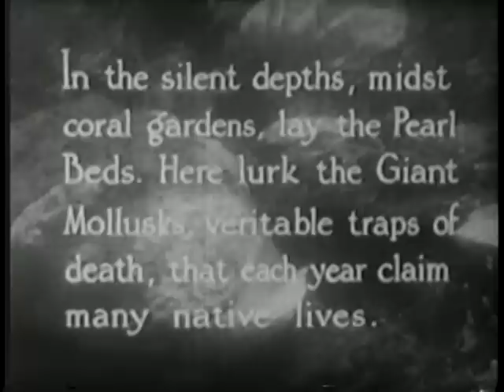Perilous Paradise - Part 3 of 3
In this final segment, paradise can be truly perilous--especially underwater. Years before scuba and commercial camera housings, the filmmakers made some amazing underwater footage of a Dugong (cousin of the manatee) or "sea cow", a man-eating Mollusk, and the original "Jaws". Danoa (Fernando Poe) rescues a fellow pearl diver who got too close to a Giant Clam and then kills a marauding shark all in one breath. The film ends with the "Ode to Zamboanga" which is the introduction to the movie "Zamboanga".